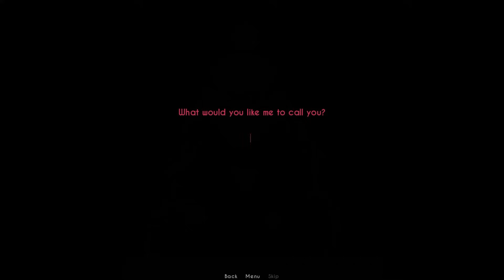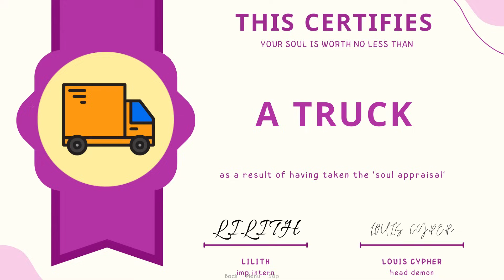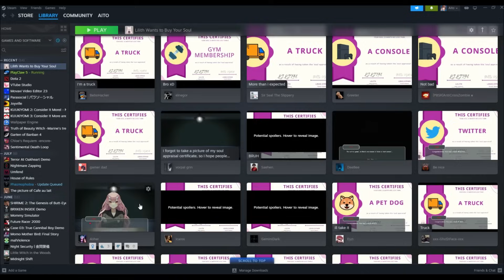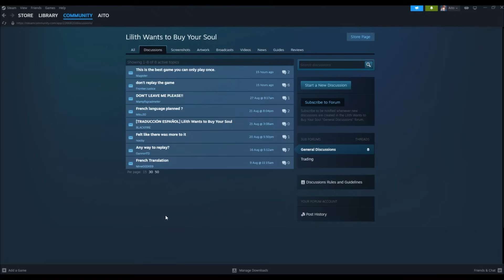วิญญาณของคุณมีค่ากี่บาท แบบทดสอบกับเดม่อนสาวซึน | Lilith Wants to Buy Your Soul ไม่ใช่เกมจีบสาว?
ปีศาจสาว Lilith กำลังตามหาคนอย่างคุณ เธออยากจะซื้อวิญญาณของคุณ มาทดสอบกันว่าวิญญาณของคุณราคาเท่าไหร่?